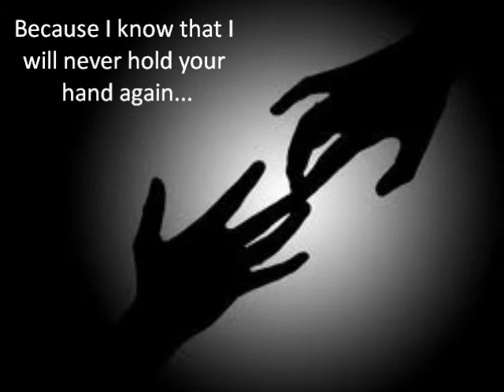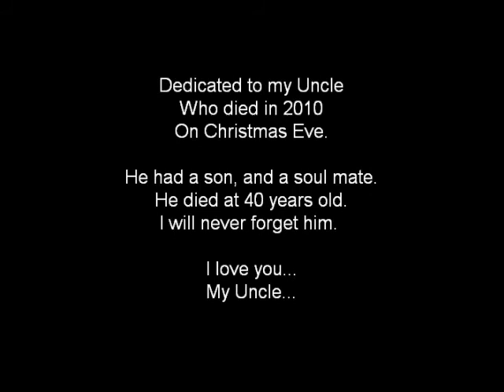Storm's Poems - A remembrance...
This is dedicated to my Uncle.
Rest in peace forever, my dearest uncle...